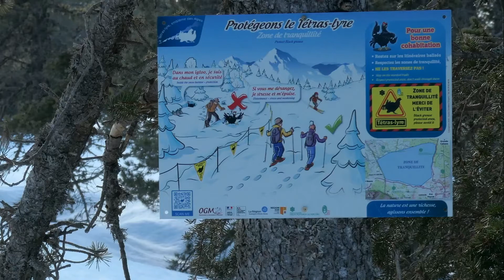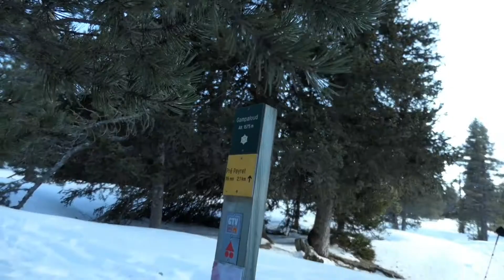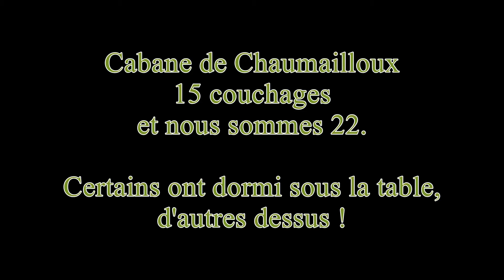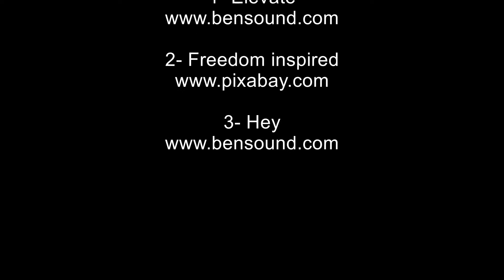Ski de randonnée nordique dans le Vercors 2022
Deux jours de ski de randonnée nordique sur les Hauts-Plateaux du Vercors.
4-5 mars 2022
Départs des Liotards (St Agnan en Vercors). Nuit à la cabane de Chaumailloux. 37 km, 1100 m de D+

Musiques
1- Elevate